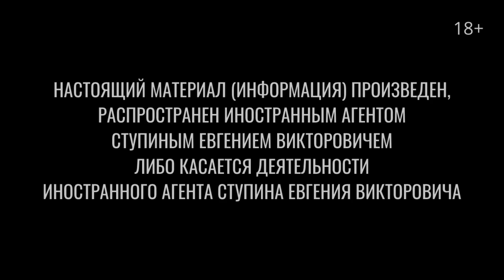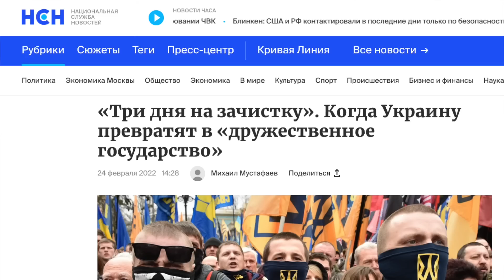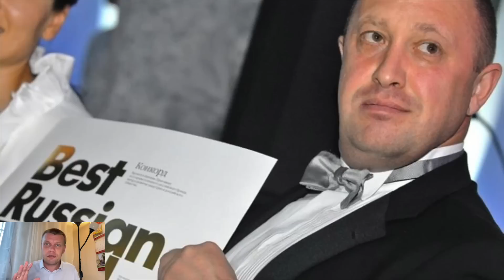Причины и последствия попытки военного переворота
Впервые после Великой Отечественной войны в России захвачен город-миллионник!

18+ НАСТОЯЩИЙ МАТЕРИАЛ (ИНФОРМАЦИЯ) ПРОИЗВЕДЕН, РАСПРОСТРАНЕН ИНОСТРАННЫМ АГЕНТОМ СТУПИНЫМ ЕВГЕНИЕМ ВИКТОРОВИЧЕМ ЛИБО КАСАЕТСЯ ДЕЯТЕЛЬНОСТИ ИНОСТРАННОГО АГЕНТА СТУПИНА ЕВГЕНИЯ ВИКТОРОВИЧА

Президент утром 24 июня обещает неминуемое наказание всем мятежникам, но уже вечером того же дня, когда бойцы ЧВК «Вагнер» находились в 200 км от Москвы, мятеж останавливается, а уголовное дело прекращается.

Почему так произошло? Какие будут последствия для власти? Как к этому относиться народу? Ответы в видео.